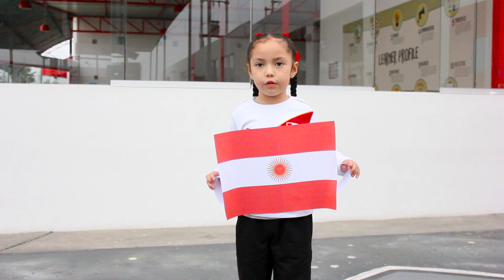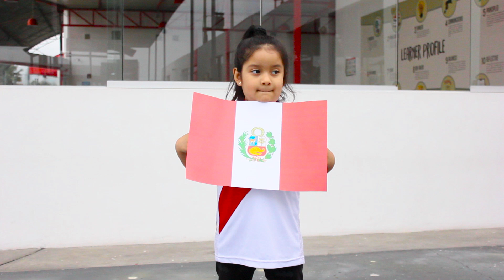El Sueño de Don José de San Martín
¡FELIZ 28 DE JULIO!
En MIC celebramos las Fiestas Patrias con orgullo por haber nacido en este hermoso país y para demostrarlo, nuestros niños de 4 Years realizaron un pequeño Sketch sobre el sueño que tuvo Don José de San Martín para crear nuestra bandera 🇵🇪
Sigamos comprometidos a seguir dando lo mejor de nosotros por nuestro Perú.